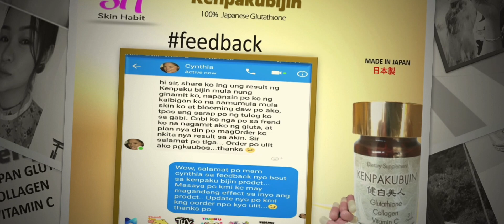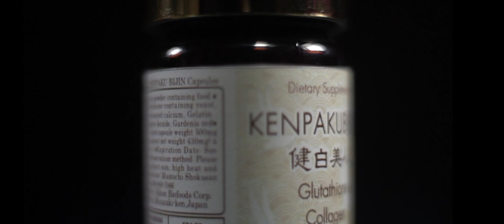Kenpakubijin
WARNING: THIS IS NOT YOUR ORDINARY GLUTATHIONE‼️

✨Aside from gluta, it contains Vitamin C, Collagen and Icystine that will give you a whiter and glowing skin.

Made and Manufactured in Japan ❤️
FDA APPROVED!

Benefits:
✔ Reduces Stress
✔ Strengthens Immune System
✔ Improves and whitens the skin
✔ Detoxifies our liver and cells
✔ Increases energy
✔ Anti-aging
✔ Bone healing and regeneration
✔ Anti-Bacterial
✔ Reduce the risk of cancer and cardiovascular diseases
✔ Reduce Inflammations